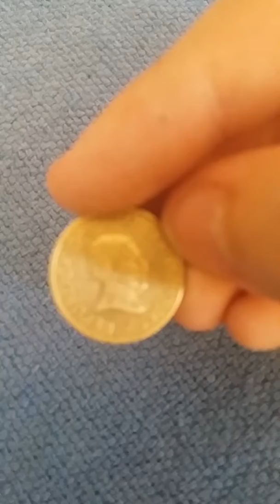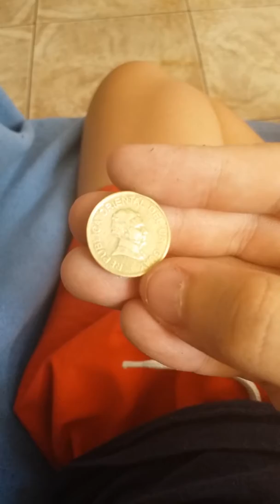Mostrando a Minha Moeda Estrangeira de 1 Peso do Uruguai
Moeda 1 Peso Uruguaio, Ano: 2005